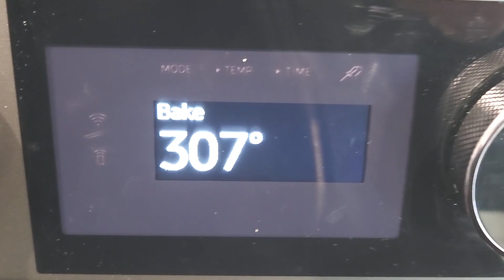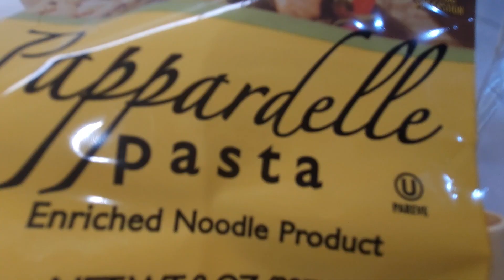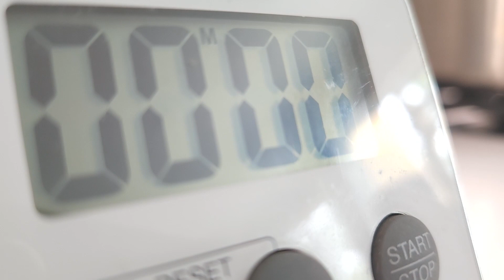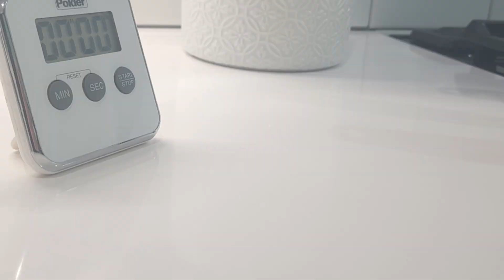Cooking Time - Best Comedy SSHS 2024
Goldie (Best Comedy) Award Winner 5/24/2024